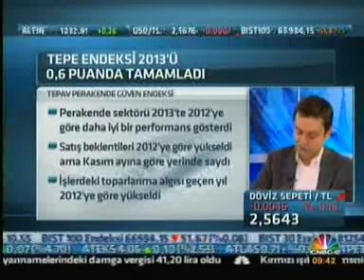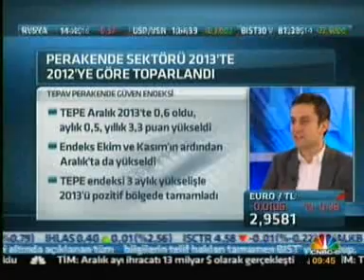TEPE Yılı 0,6 Puanda Kapadı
TEPE, 2013 yılını pozitif bölgede tamamladı.

TEPE, Aralık 2013'te bir önceki aya ve geçen yıla göre yükseldi ve 2013 yılını pozitif bölgede tamamladı. TEPE'nin 2012 yılı ortalaması - 3,8 puan iken, 2013 yılı ortalaması  -1,2 puan oldu. Her iki yıldaki ortalama negatif olsa da diğer faktörler incelendiğinde perakende sektörü için 2013 yılının 2012 yılından daha iyi bir yıl olduğunu söylemek mümkün. Çeyreklik dönemlerde yıllar itibariyle TEPE değerlerine bakıldığında 2013 yılının 2011'den sonra, serideki en iyi yıl olduğu ortaya çıkıyor.